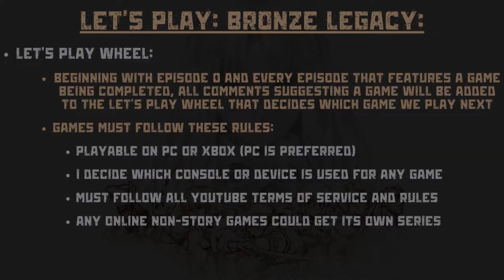Let's Play: Bronze Legacy - Raft - Ep.8 - A Flying Shark!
A Flying Shark! Duplication Glitches! What else can happen?